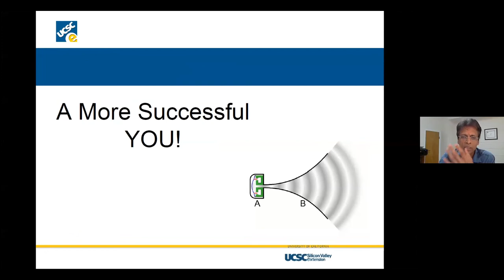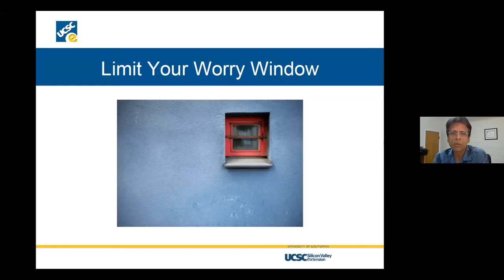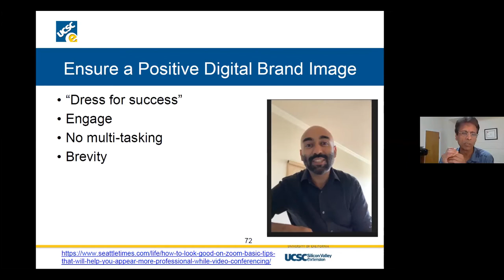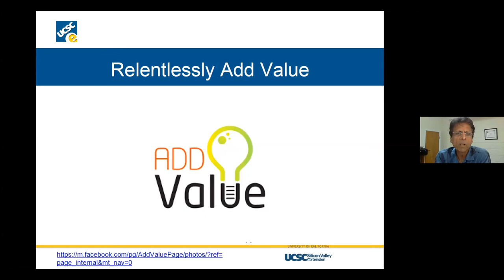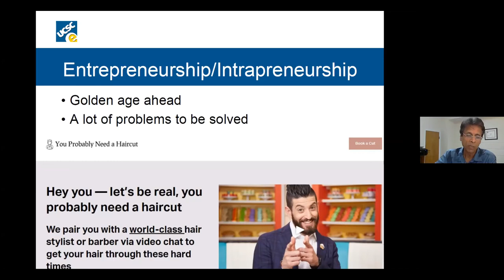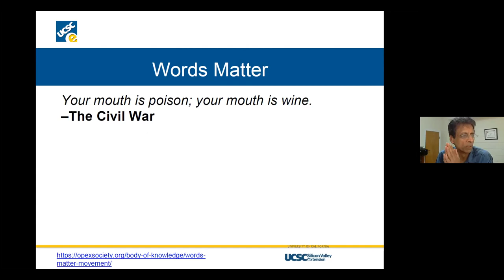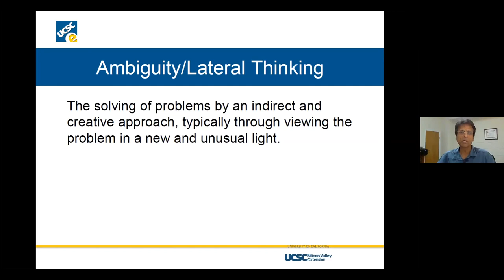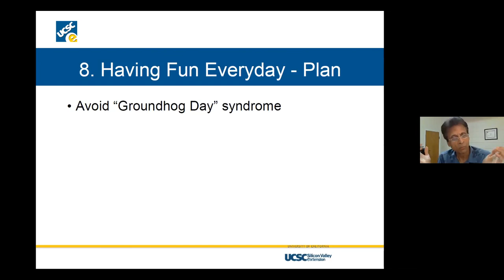Emerging From the Job Market Chaos: Part III—A More Successful You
We've all heard lots of professional advice over the years. We know that what doesn't kill you, makes you stronger, and that in the midst of every crisis, there is opportunity. The pandemic, however, has changed things. It's altered perspectives.

In Part 3 of "Emerging from the Job Market Chaos: A More Successful You?", P.K. Agarwal, dean of UCSC Silicon Valley Extension, shares some tips for building your professional advice in the midst of a pandemic.

Part I—The Economy of the Pandemic
Part II—The Shape of the Future
Part III—A More Successful You